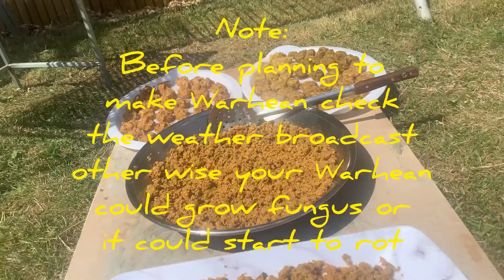(1 of 3 )100 yrs old Punjabi Wadiyan or Badiyan recipe|| Mince, Moong & Chana daal Wadiyan ASMR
This recipe is unique and interesting . 100 years old recipe which is still famous in villages .